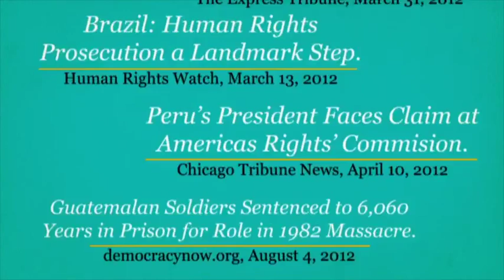1. The Inter American System for the Protection of Human Rights